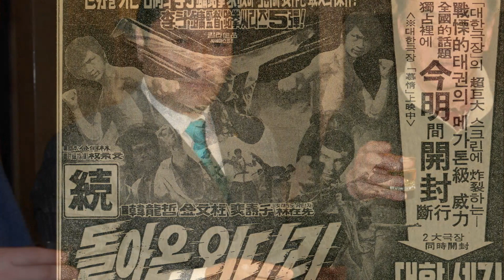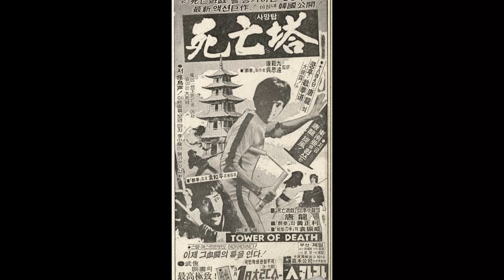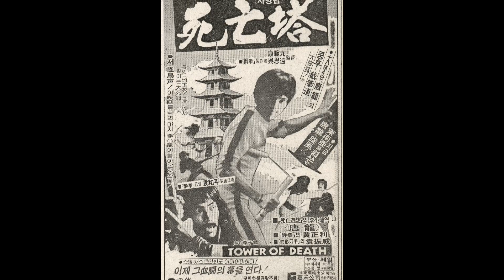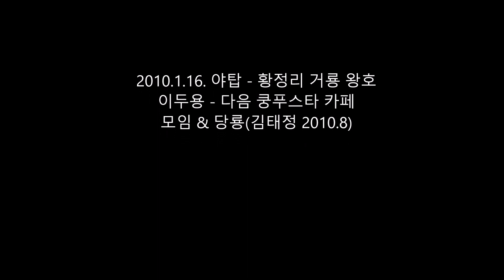쿵푸스타 모임 - 황정리 거룡 왕호 이두용 & 당룡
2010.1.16. 야탑 - 황정리, 거룡, 왕호, 이두용감독 - 다음 쿵푸스타 카페 모임
& 당룡(김태정 2010.8)